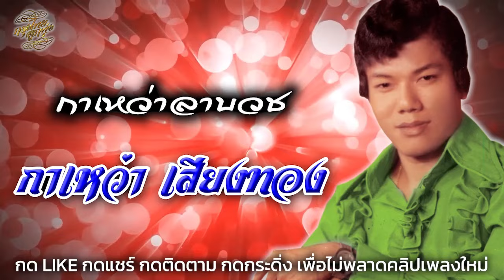รวมเพลงฮิต : กาเหว่า เสียงทอง [ ฟังยาวๆ ]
เพื่อเป็นกำลังใจรบกวนฝาก กด LIKE กด แชร์ กด ติดตาม และกดกระดิ่งแจ้งเตือน เพื่อไม่พลาดคลิปเพลงใหม่

00:00  หนุ่มเรือนแพ
03:16  แม่หม้าย
06:36  บ้องกัญชา
09:55  หายห่วง
13:31  ไม่เบี้ยวแน่
16:44  แม่ยายใจดี
19:37  สวยขึ้นกว่าเก่า
22:56  ตามน้อง
26:00  ทำยังไงดี
29:01  กาเหว่าลาบวช

ฝากช่องน้องใหม่ สำหรับผู้ชื่นชอบการร้องเพลงคาราโอเกะ KTOKE